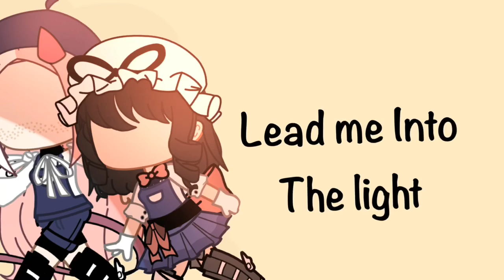// E.T Meme \\ [KaylieXAngel] || Ft.Wifey💕✨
Hah I love this song